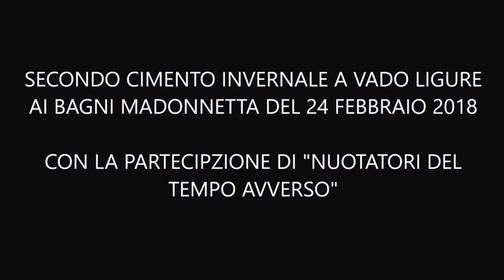CIMENTO INVERNALE AI BAGNI MADONNETTA DI VADO LIGURE 2018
SECONDA EDIZIONE DEL 24 FEBBRAIO 2018
CON LA PARTECIPAZIONE DI "NUOTATORI DEL TEMPO AVVERSO"